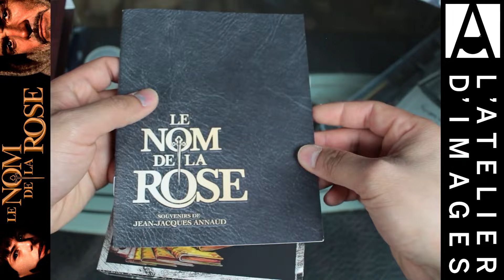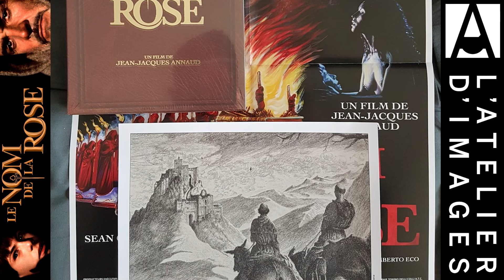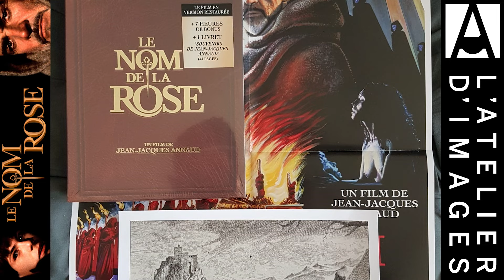Le Nom de la Rose - l'atelier d’images– Édition Prestige Limitée Blu-ray 4K + Blu-ray -Vidéo flash